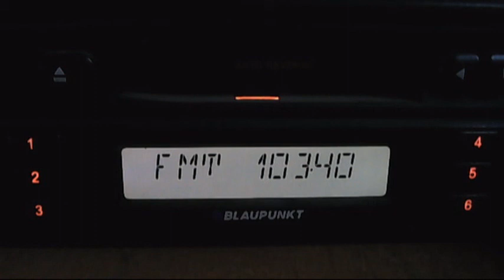rractual cozia over local HFM 00:00